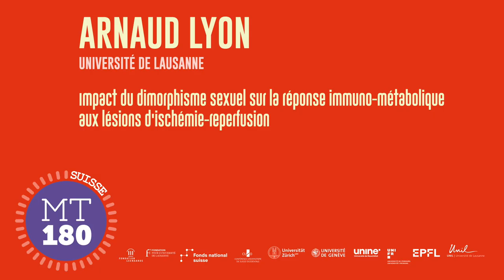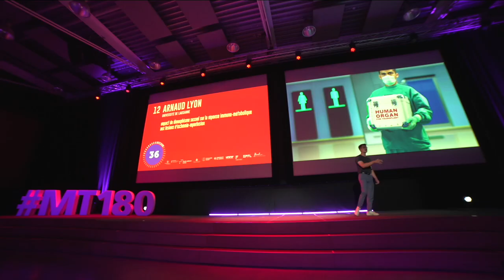MT180 Finale suisse 2023 - 12 Arnaud LYON - UNIL - 3e prix du jury & prix du public